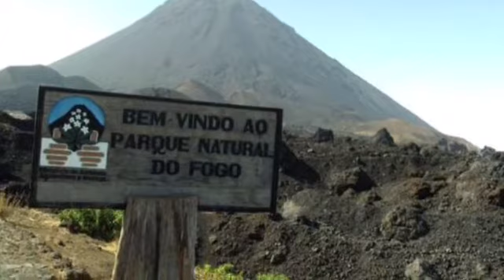Holiday Message - BOAS FESTAS from the Cape Verdeans of the Carolinas Association